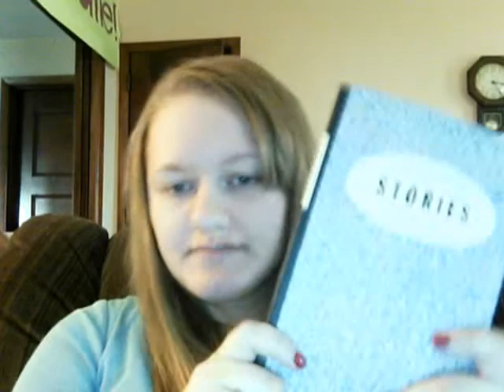Intro. to Fiction: Short Stories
This video is about all of the short stories that I read in me Intro. to Fiction class at my school. The list is below if you want to read the stories. I hope you like it and have a great day!

What You Pawn I will Redeem by Sherman Alexie
A Rose for Emily by William Faulkner
The Yellow Wallpaper by Charlotte Perkins Gilman
Young Goodman Brown by Nathaniel Hawthorne
Hills Like White Elephants by Ernest Hemingway
Where Are You Going, Where Have You Been by Joyce Carol Oates
The Things They Carried by Tim O'Brien
Everyday Use by Alice Walker

All opinions are my own and all books bought with my own money.